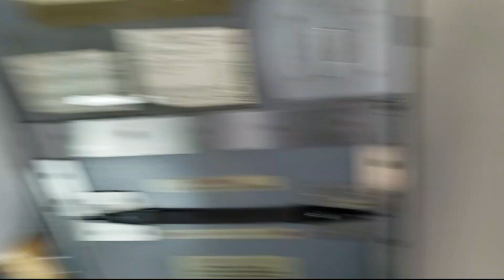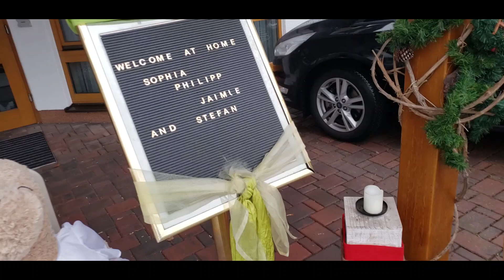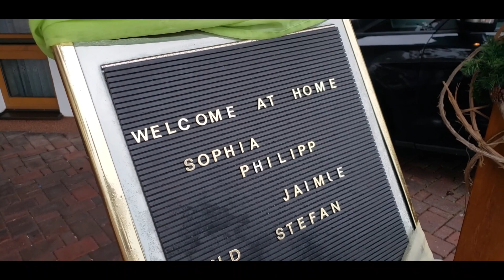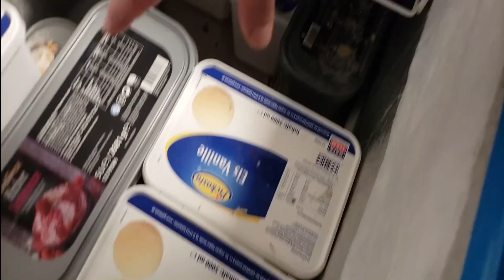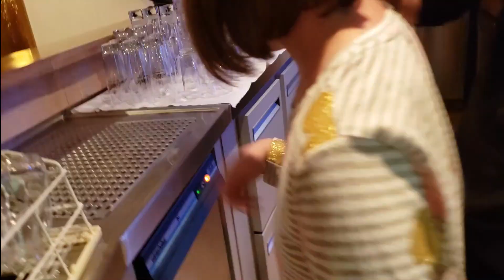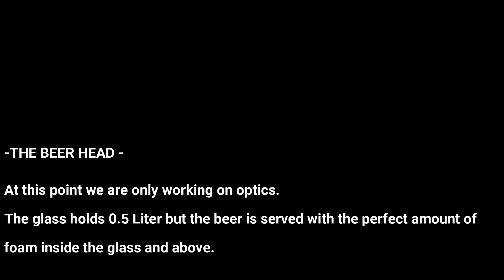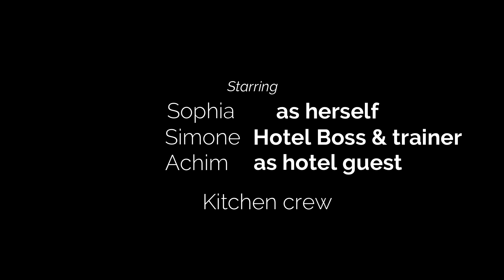1 year ago we flew to Germany to get stem cell treatment.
We flew from Oklahoma to Munich Germany. After a few days in my dads hometown we went back to Munich to start the stem cell treatment.

The treatment took 3 days, 1st day was consolation,  2nd and 3rd day I received the stem cells. A total of 400ml.

The company that prepares the stem cells is located in Switzerland and the Doctor performing the IV is located in Munich.